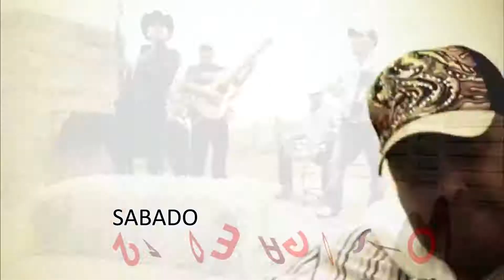Los Morros del Norte,Dareyes de La Sierra y El Josi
Sabado 24 de Agosto,llegan al Rodeo de San Jose,Los Morros del Norte,Dareyes de La Sierra y El Rey del Tololoche,El Josi,preventa de boletos en clubrodeorio.com,Discoteca El Indito,Discoteca Doña Lety y Mariscos Las Islitas,reservacioens de mesa 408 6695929.